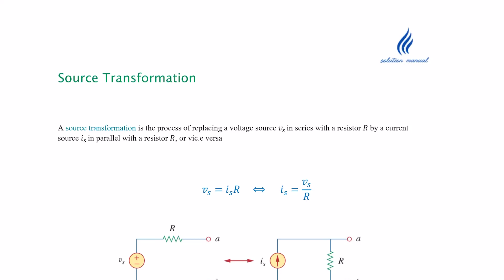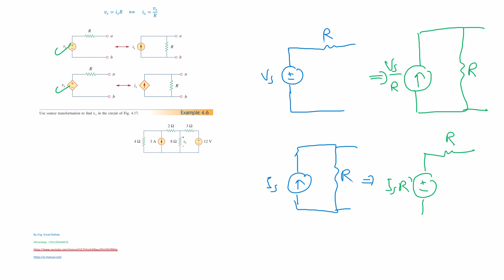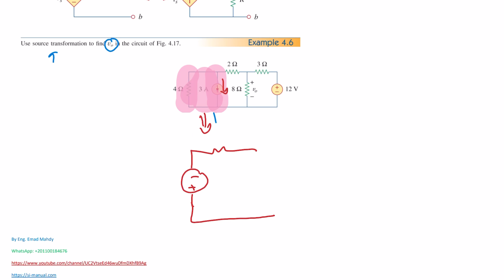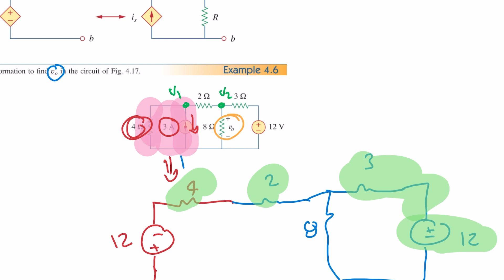circuits basics review part 6 Source Transformation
Electrical Circuits 1 | كورس دوائر 1

Fundamentals of Electric Circuits (5th Edition) by Alexander Sadiku

محتوي الكورس
CHAPTER 7 First-Order Circuits
                   7.1 Introduction
                   7.2 The Source-Free RC Circuit
                   7.3 The Source-Free RL Circuit
                   7.4 Singularity Functions
                   7.5 Step Response of an RC Circuit
                   7.6 Step Response of an RL Circuit
                   7.7 †First-Order Op Amp Circuits

CHAPTER 8 Second-Order Circuits
                   8.1 Introduction
                   8.2 Finding Initial and Final Values
                   8.3 The Source-Free Series RLC Circuit
                   8.4 The Source-Free Parallel RLC Circuit
                   8.5 Step Response of a Series RLC Circuit
                   8.6 Step Response of a Parallel RLC Circuit

CHAPTER 9 Sinusoids and Phasors
                   9.1 Introduction
                   9.2 Sinusoids
                   9.3 Phasors
                   9.4 Phasor Relationships for Circuit Elements
                   9.5 Impedance and Admittance
                   9.6 †Kirchhoff’s Laws in the Frequency Domain
                   9.7 Impedance Combinations

                   10.1 Introduction
                   10.2 Nodal Analysis
                   10.3 Mesh Analysis
                   10.4 Superposition Theorem
                   10.5 Source Transformation
                   10.6 Thevenin and Norton Equivalent Circuits

CHAPTER 11 AC Power Analysis
                   11.1 Introduction
                   11.2 Instantaneous and Average Power
                   11.3 Maximum Average Power Transfer
                   11.4 Effective or RMS Value
                   11.5 Apparent Power and Power Factor
                   11.6 Complex Power
                   11.7 †Conservation of AC Power
                   11.8 Power Factor Correction

CHAPTER 12 Three-Phase Circuits
                   12.1 Introduction
                   12.2 Balanced Three-Phase Voltages
                   12.3 Balanced Y-Y  Connection
                   12.4 Balanced Y-∆ Connection
                   12.5 Balanced ∆-∆  Connection
                   12.6 Balanced ∆-Y  Connection
                   12.7 Power in a Balanced System
                   12.8 †Unbalanced Three-Phase Systems

CHAPTER 13 Magnetically Coupled Circuits
                   13.1 Introduction
                   13.2 Mutual Inductance
                   13.3 Energy in a Coupled Circuit
                   13.4 Linear Transformers
                   13.5 Ideal Transformers
                   13.6 Ideal Autotransformers
                   13.7 †Three-Phase Transformers

روابط جروبات النليجرام لكل المواد
رابط جروب دوائر كهربائية  1 | هندسة كهربائية